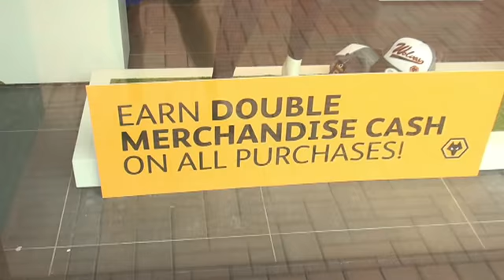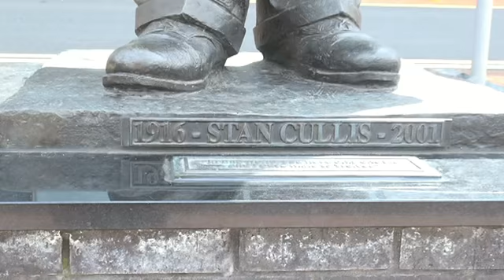Wolves are odds-on favourite to win League One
Bookies go for Wolves as favourites for League One title ahead of fellow relegated championship side Peterborough and play-off finalists Brentford. Express & Star went along to Molineux to find out if fans think Kenny Jackett's young guns will prove victorious and if they would happily part with their hard-earned cash to back their team.